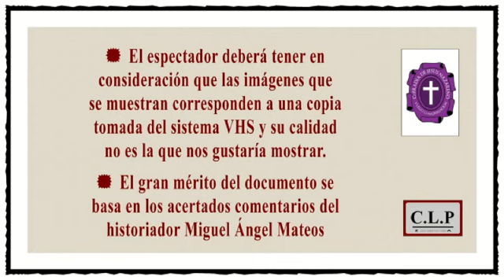Semana Santa Zamora (España). Cofradía Jesús Nazareno 2003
La Congregación pone en las calles de Zamora, cada Viernes Santo, la madrugadora Cofradía de Jesús Nazareno.
Asistimos, desde su nacimiento, a la procesión del ya lejano año 2003 con los documentados comentarios del historiador zamorano Miguel Ángel Mateos.